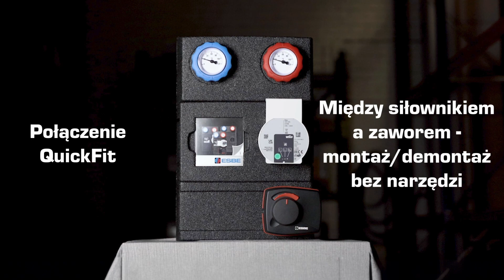Inteligentne funkcje, które mają grupy pompowe ESBE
Grupy pompowe ESBE mają wiele inteligentnych funkcji. Grupa posiada regulowany wspornik ścienny, a montaż sterowników i siłowników ESBE odbywa się bez użycia narzędzi ESBE.